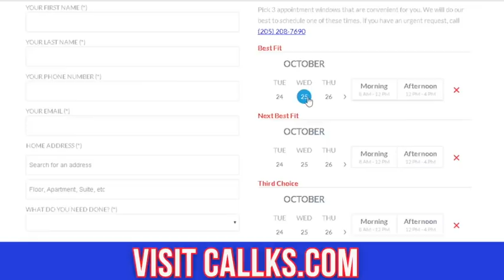January 23, 2018 Weather Xtreme Video - Morning Edition